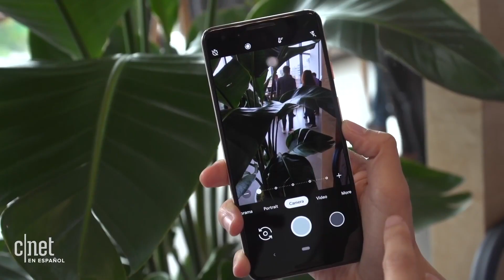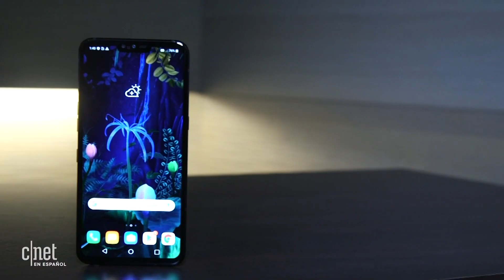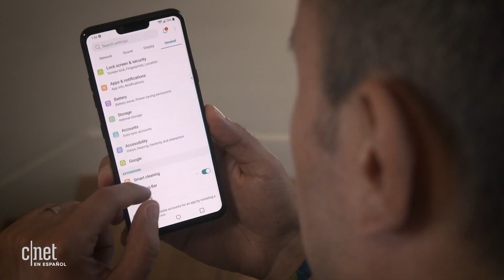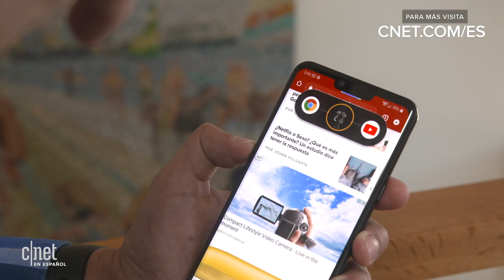Top 5 teléfonos plegables y raros de MWC 2019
Desde el extraño Nokia 9 PureView hasta los celulares flexibles y las pulseras que quieren ser tu teléfono principal, esta es la cuenta definitiva de los dispositivos de MWC 2019 que no te puedes perder.

El Mate X: La apuesta de Huawei para verse como un innovador y no un espía
Galaxy Fold vs. Huawei Mate X: La batalla de los teléfonos plegables
Galaxy Fold: un vistazo de cerca al celular flexible de Samsung
LG V50 ThinQ: 5 cámaras, 5G y hasta una batería de 4,000mAh
Nokia 9 PureView: Con 5 cámaras traseras lidera a los celulares Nokia de 2019
LG G8 ThinQ: Retando al Galaxy S10 con una cámara 'mágica' que detecta hasta tus venas